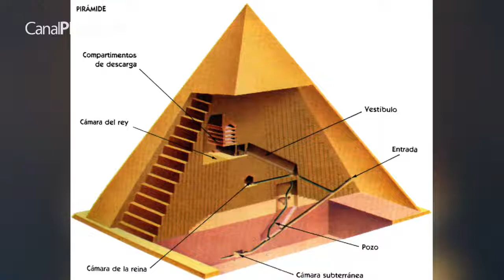LA GRAN PIRÁMIDE DE KEOPS, Egipto Mágico y Eterno, con Elisa Villagrasa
Egipto Mágico y Eterno, con Elisa Villagrasa
En este programa Elisa nos hablará sobre los secretos de la Gran Pirámide de Keops y como utilizar sus propiedades.